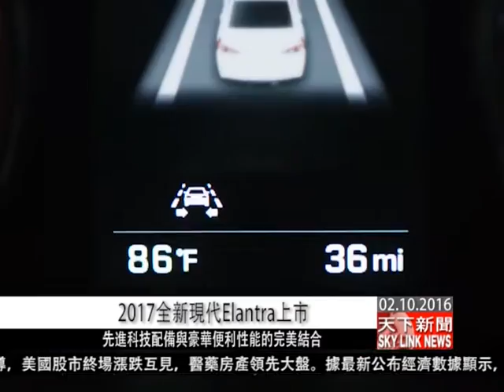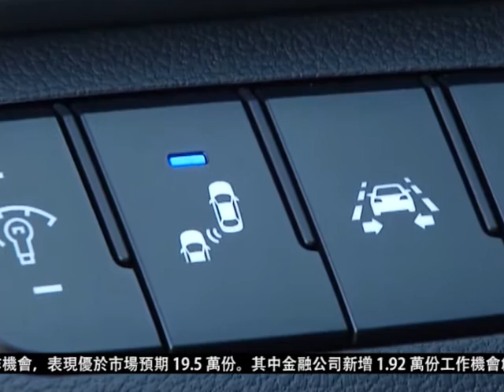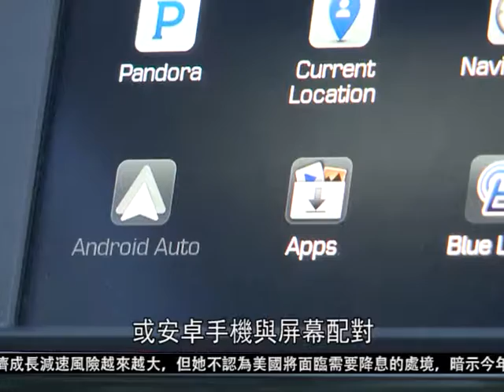02102016 2017全新現代Elantra上市 先進科技配備與豪華便利性能的完美結合